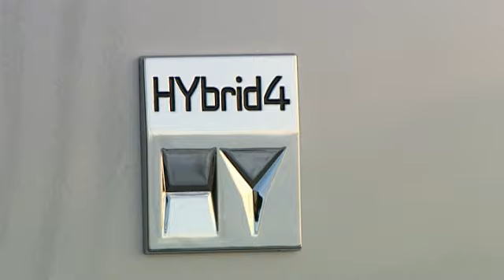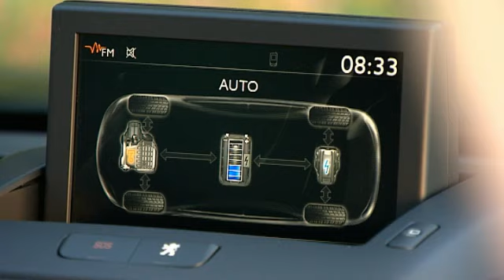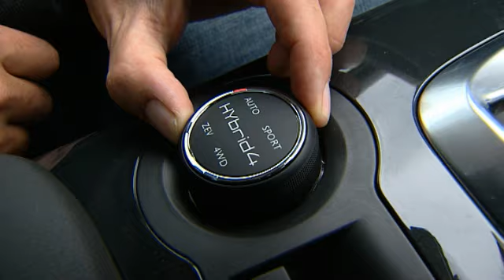Peugeot 3008 HYbrid4